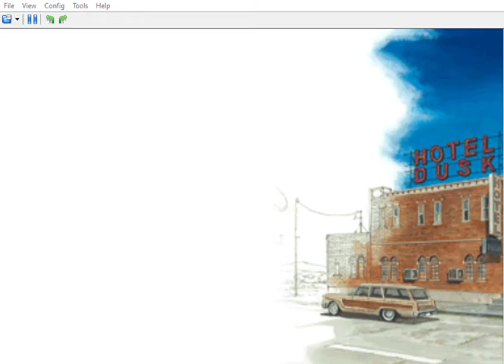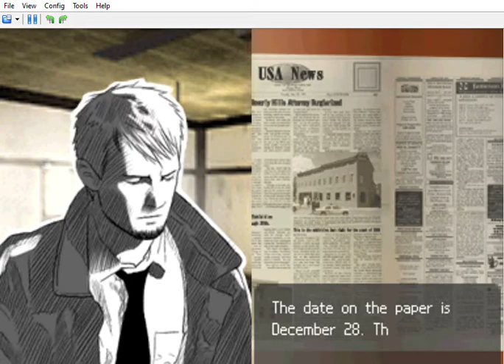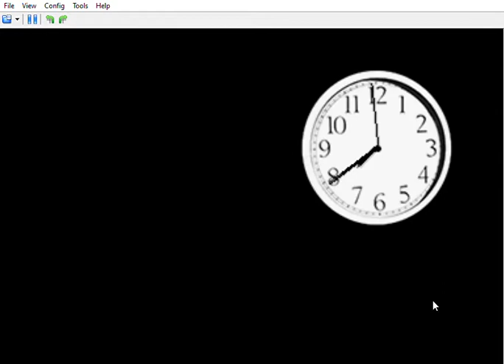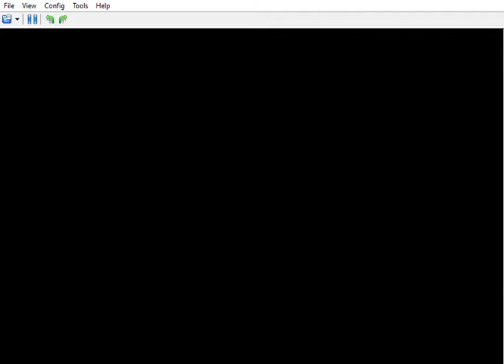Is Summer really a pen name? | Hotel Dusk #12